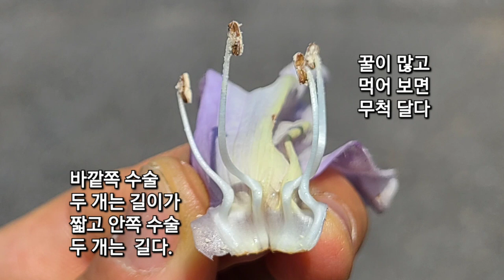외국에서는 가로수로 심는 오동나무, 오동나무꿀, 매력이 넘치는 오동나무, 음나무, 꽃산딸나무, Korean paulownia,チョウセンギリ, Prickly castor oil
*외국에서는 참오동나무를 가로수로 심는다.